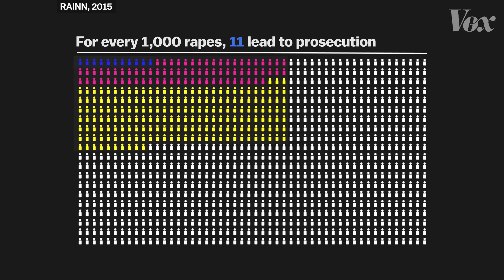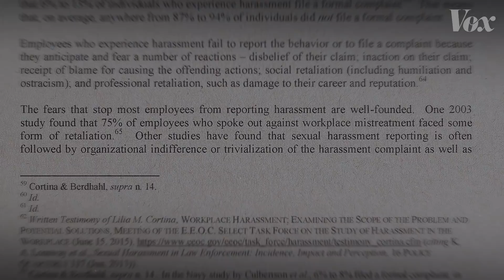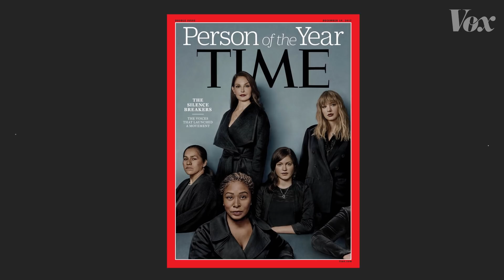Why this elbow is a TIME person of the year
The “Silence Breakers” are outliers. Most assault goes unreported.

Time magazine named "the Silence Breakers" its Person of the Year for 2017. These are the women and men who shared their stories of assault, harassment, and hostility and publicly named their alleged abusers. But the story goes beyond the magazine’s cover.

That elbow in the lower right-hand corner is attached to a young hospital worker from Texas, who anonymously reported her harassment for fear of the negative impact it could have on her and her family. It represents a much larger contingent than the women on the cover: the silence keepers.

Sexual harassment and sexual assault are both underreported. A government study by the Equal Employment Opportunity Commission found that about 70 percent of harassment is never reported. The same report aggregated a study that found when people did report harassment, about 75 percent of faced some sort of retaliation for doing so.

The Rape, Abuse & Incest National Network (RAINN) studied the underlying reasons people don’t report, and, unsurprisingly, the above statistics are connected. According to RAINN, the No. 1 reason people don’t report their abuse and harassment is because they’re afraid of the repercussions.

Time has made it a point to recognize the courage of the “Silence Breakers,” but it’s important to remember why their actions were brave: because there are far more people remaining silent, who feel that they don’t have the option of speaking up.